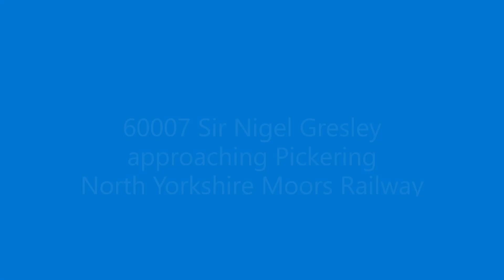60007 Sir Nigel Gresley 17th August 2015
A short video of 60007 Sir Nigel Gresley approaching Pickering station on the North Yorkshire Moors Railway on the 17th August 2015.